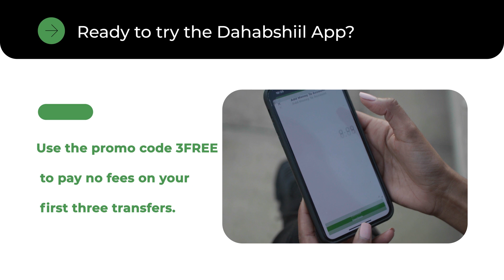Taliye ku xigeenka Booliska Soomaaliyeed ayaa soo dhaweeyay ciidan ku soo tababartey Dalka Talyaniga